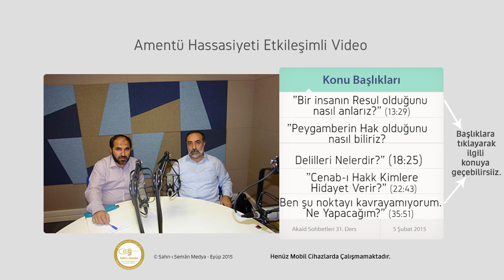Ebubekir Sifil - Akıl - Etkileşimli!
Bismillah. Ebubekir Sifil hoca her Perşembe günü Erkam Radyo'da Amentü Hassasiyeti Akaid sohbeti programına katılıyor. Programda el-Usûlü’l-Münîfe eseri takip ediliyor. Bu derste;

- Kişi, Peygamber gelmesede Allah'a iman edebilir mi? sorusunun cevabı mezkûr eser şerh edilerek verildi.

Ebubekir Sifil hoca konu bağlamında mezkûr Kur'an-ı Kerim ayetleri ve Hadis-i Şerifleri şerh etti.

Ebubekir Sifil hoca Hareket ve Sükûn kavramınada değindi. Hareket ve Sükûnun birbiri ile ilişkisi olduğuna, eğer Sükûn varsa öncesinde Hareket, eğer Hareket varsa öncesinde Sükûnun olduğuna değindi.

Ders içerisinden konu başlıkları:

(01:15) Özet
(04:30) Ebû Hanife'nin Ateistlere Cevabı
(06:00) Değişim Meselesi Nedir?
(08:15) Tegayür varsa...
(09:10) Hareket ve Sükûn ile ilgili
(13:29) "Bir kişinin Resul Olduğunuz Nasıl Bileceğiz?"
(18:25) "Peygamberlerin Nasıl Hak Olduğunu Biliriz? Delilleri Nedir?"
(22:43) "Cenâb-ı Hakk Kimlere Hidayet Verir?"
(35:51) "Ben şu noktayı kavrayamıyorum. Ne Yapacağız?"
(18:08) "Allah'ın Gölgesinde mi Gölgeleneceğiz?"
(19:50) Havz ve Kevser Farklı Mı?
(25:16) "Ameller soyuttur. Nasıl Tartılacak?"
(28:20) Cenâb-ı Hakk, Mü'minlerin dostu mudur?
(35:00) Eğer Peygamberler gelmeseydi...

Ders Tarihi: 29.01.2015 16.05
Ders Yeri: Erkam Radyo

Sahn-ı Semân İslâmî İlimler Eğitim ve Araştırma Merkezi